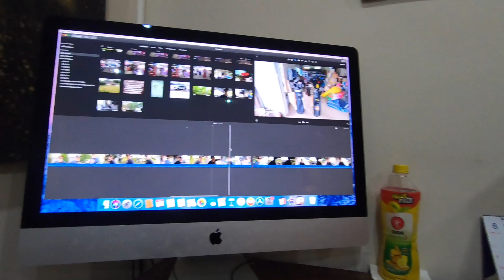Water Leak Problem, Who Ya Gonna Call?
This video is about Water Leak Problem, Who Ya Gonna Call? Well, it won't be the Ghost Busters. Here in Thailand, when some problems creep up on you, it may take longer to find someone to fix it than it takes to just fix it. We had a very small water leak that kept bleeding down the pressure on the main water pump to our house. Problem has been fixed and it really wasn't that major of an ordeal.